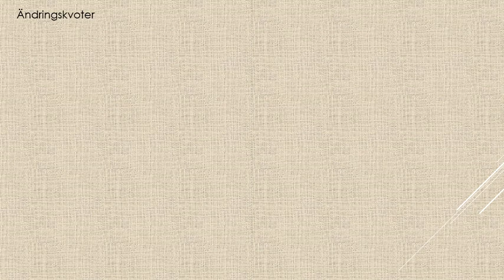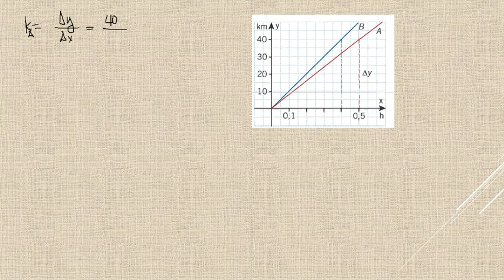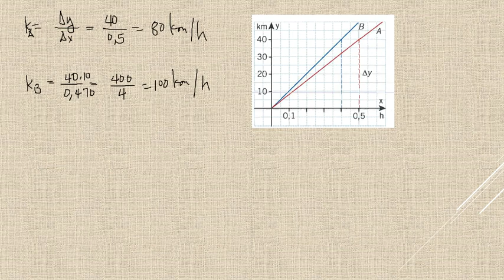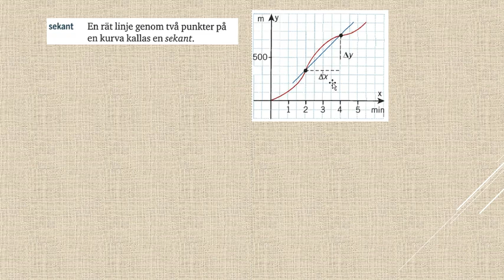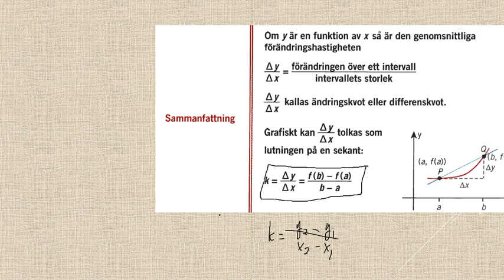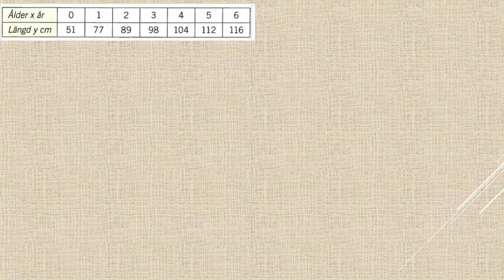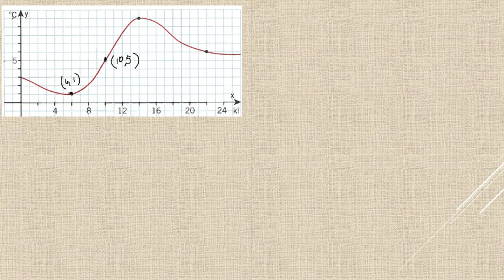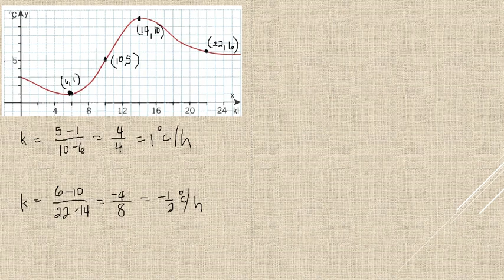Genomgång Matematik 5000 Ma 3b Ma 3bc VUX Kap 2 Förändringshastighet och derivator Ändringskvoter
Genomgång Matematik 5000 Ma 3b Ma 3bc VUX Kap 2 Förändringshastighet och derivator Ändringskvoter       Besök gärna min google site för mer matte videoklipp :